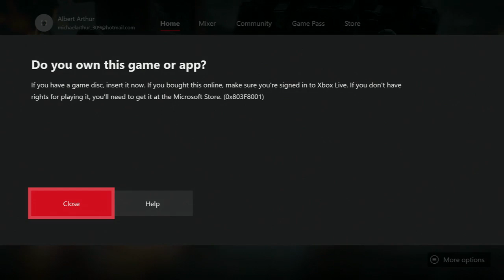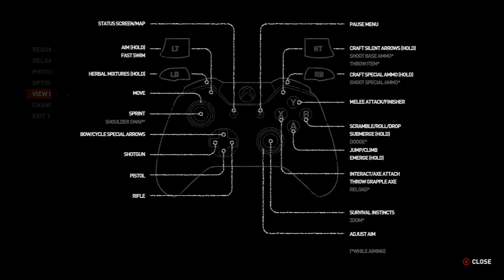Shadow of the Tomb Raider - Part 2 with Voiceover Commentary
Return to Raccoon City with Leon S. Kennedy And Claire Redfield in this remake of the critically acclaimed game - Resident Evil 2.